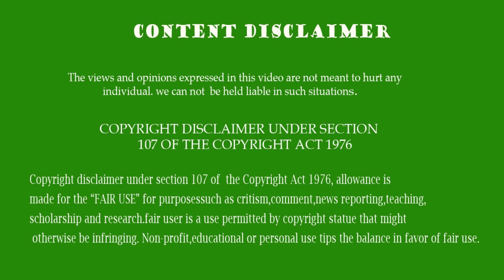How To Reduce Diabetes in Tamil | YOGA EPI2 சர்க்கரை நோய் குறைப்பது எப்படி?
METROPEEP  TV :  சர்க்கரை நோய் குறைப்பது எப்படி?   How To Reduce Diabetes in Tamil |YOGA
SIMPLE WAY TO REDUCE YOUR DIABETES ,HERE ARE A FEW BASIC YOGA ASANAS THAT CAN HELP YOU GET STARTED.

 BE the Next Lucky Subscriber to get an in-depth channel Evaluation:

2. Must be uploading good quality content frequently to your YouTube channel and really trying to make it.
3.Must be engaged in my channel by